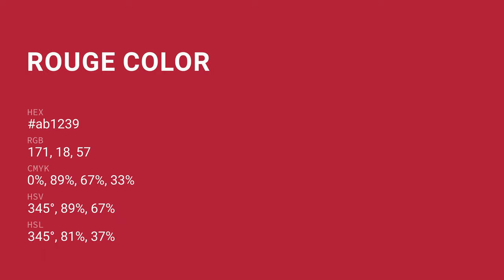Rouge color ab1239 hex color - Red color - Cool color ab1239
What color is Rouge ? ab1239 hex color - Red color - Cool color ab1239

Hex ab1239 Color Code is also known as Rouge color.